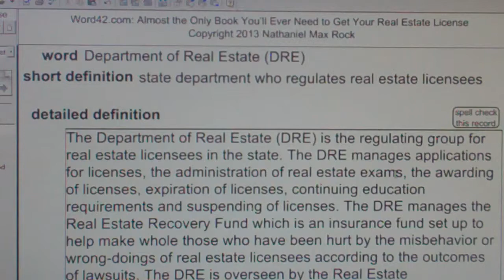Department of Real Estate (DRE) Real Estate License Exam Study Guide AgentExamPass.com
Department of Real Estate (DRE)

state department who regulates real estate licensees

The Department of Real Estate (DRE) is the regulating group for real estate licensees in the state. The DRE manages applications for licenses, the administration of real estate exams, the awarding of licenses, expiration of licenses, continuing education requirements and suspending of licenses. The DRE manages the Real Estate Recovery Fund which is an insurance fund set up to help make whole those who have been hurt by the misbehavior or wrong-doings of real estate licensees according to the outcomes of lawsuits. The DRE is overseen by the Real Estate Commissioner who manages the Real Estate Law including the Subdivision Lands Law and is an appointee of the governor. The Department of Real Estate (DRE) is the regulating body for real estate licensees in the state.

A state department who regulates real estate licensees
B company which provides the most real estate training
C municipal court system which applies real estate law
D machine used to dial one phone number after another